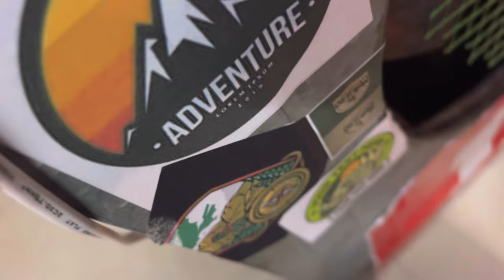WHY VLOGS ARE NOT COMING?